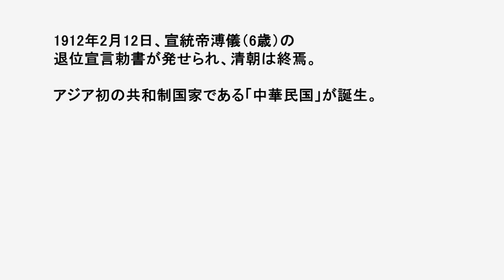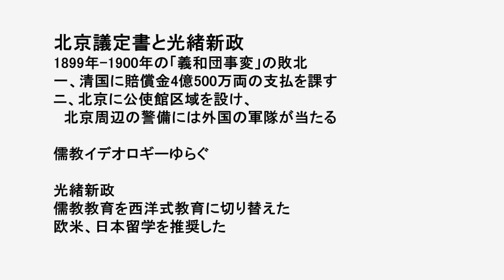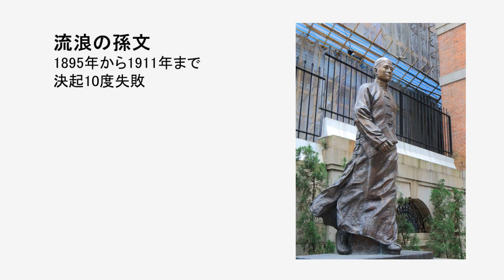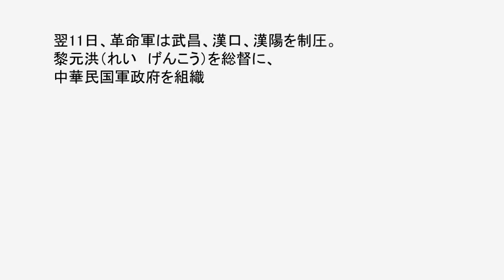辛亥革命（一）革命勃発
日本の歴史　解説音声　無料ダウンロード

「仏教の伝来」「清少納言と紫式部」など、日本史のハイライト58篇を解説した音声を無料ダウンロードできます。

辛亥革命。

1911年-12にかけて清国で起こった共和革命。鉄道国有化問題に端を発し、中国各地で暴動が勃発。革命軍は武昌と漢陽を武力制圧し、黎元洪（れい　げんこう）を総督とする中華民国軍政府が成立。

その後、臨時大総統として孫文が選出され、すぐに辞任して清朝軍人の袁世凱が選出された。

1912年2月12日、宣統帝溥儀（6歳）の退位宣言勅書が発せられ、清朝は終焉。アジア初の共和制国家である「中華民国」が誕生した。